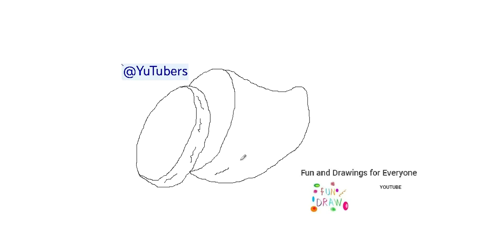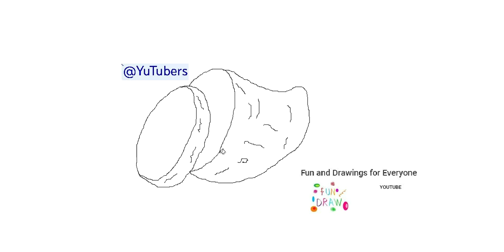Come disegnare una patata dolce 🍠